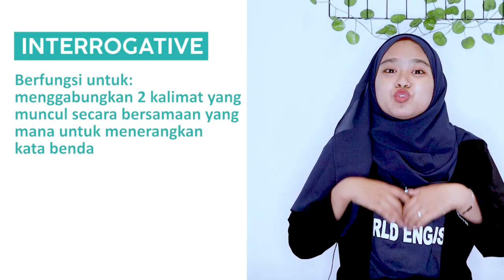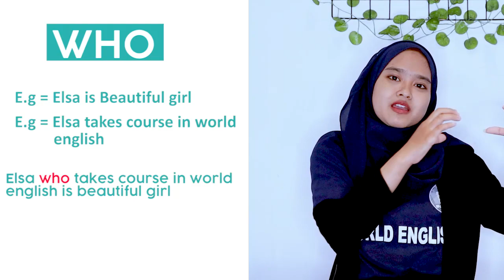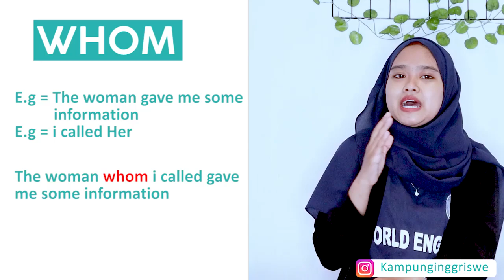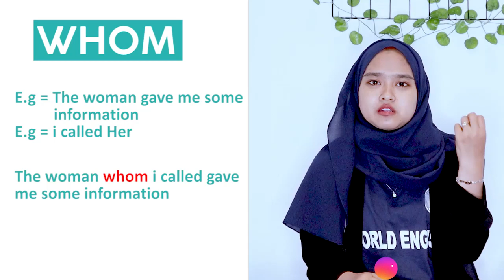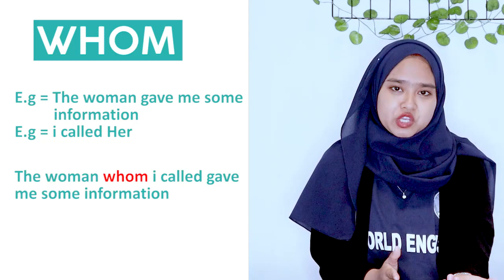Penggunaan Who Whom Whose Dalam Kalimat Bahasa Inggris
Haloo English Learners
Welcome Back in English Grammar Episode 5 di episode 5 kali ini kita akan membahas tentang Penggunaan Who, Whom, Whose Dalam Sebuah Kalimat (Kampung Inggris WE)
Penggunaan Who, Whom dan Whose dalam sebuah kalimat memiliki berbagai macam perbedaan dianataranya adalah :
1. Who digunakan untuk menggantikan subject berupa orang
2.  Who digunakan untuk menggantikan object berupa orang
3. Whose digunakan untuk menggantikan possesive pronoun
Nah itu penggunaan who, whom dan whose dalam kalimat bahasa inggris.
Semoga bermanfaat & See Ya Ta Ta